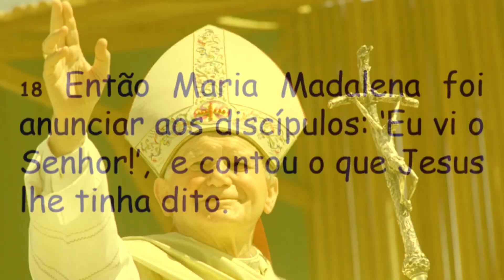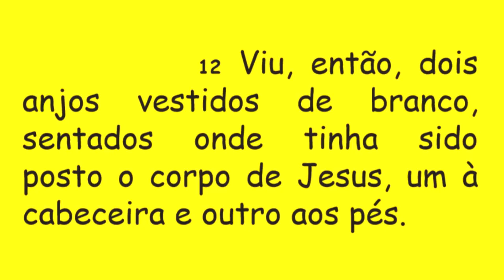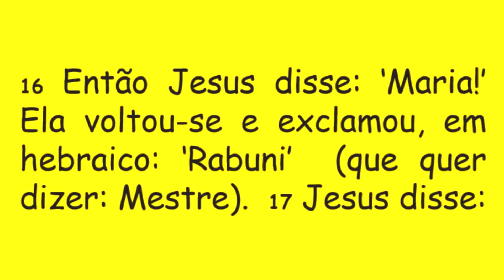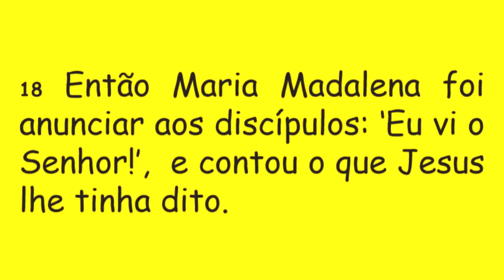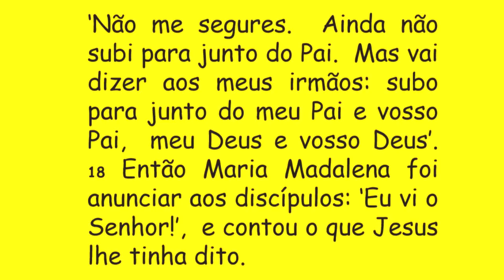DIÁRIO ESPIRITUAL MISSÃO BELÉM - 14/04/2020 - Jo 20,11-18